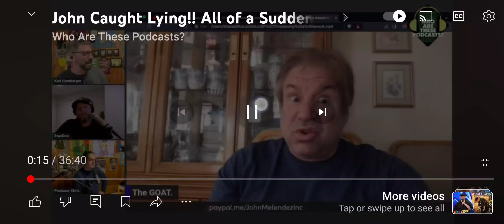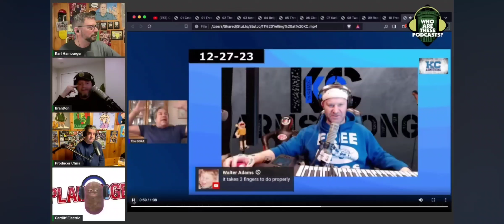Stuttering.John. lying and redirecting